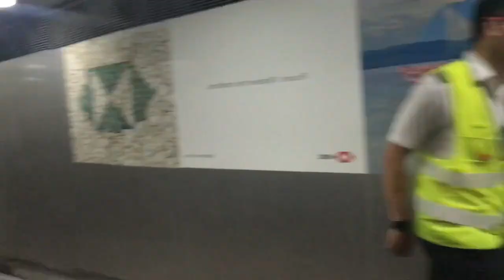phuket 2018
hello humans.

➭ monday by jef
➭ cookie by jef

➭ clara
where are you from?
➭ sunny singapore
how old are you?
➭ 21 (as of year 2018)
how tall are you?
➭ 153cm